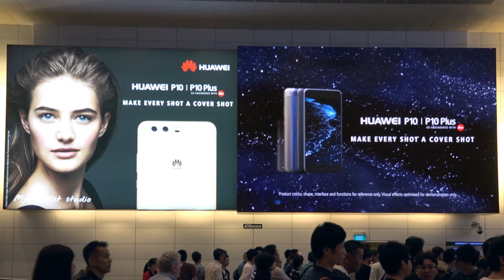Huawei P10 & P10 Plus on Digital Mural | JCDecaux Singapore Changi Airport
Following the successful launch of Huawei Mate 9 on the Digital Mural, Huawei showcased its latest product, the Huawei P10 Plus on the same landmark site.